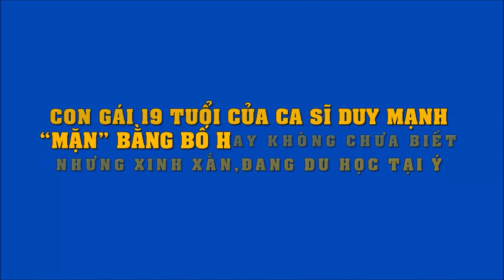Con gái 19 tuổi của ca sĩ Duy Mạnh:"Mặn"bằng bố hay không thì chưa biết nhưng xinh xắn du học tại Ý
Con gái 19 tuổi của ca sĩ Duy Mạnh: "Mặn" bằng bố hay không thì chưa biết nhưng cũng rất xinh xắn, đang du học tại Ý